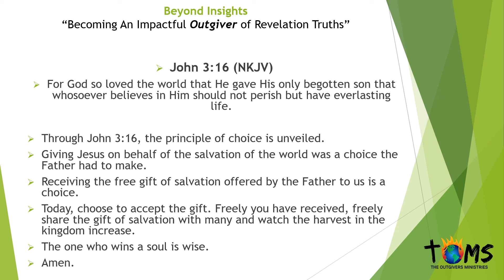Beyond Insights Daily Devotional 02/25/2019